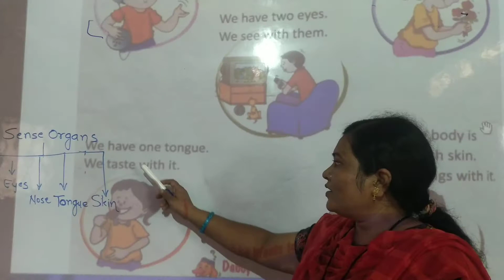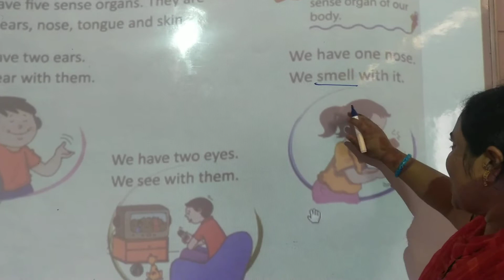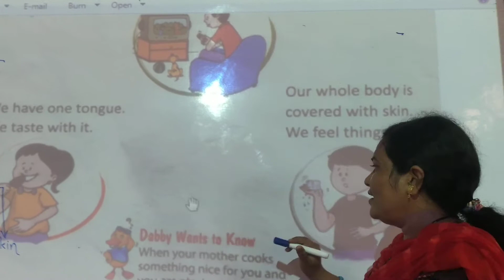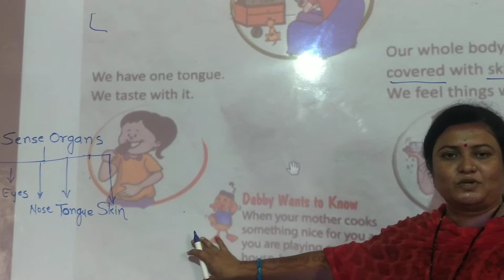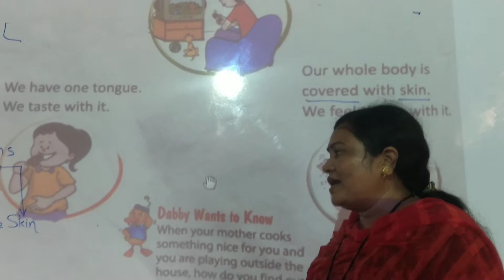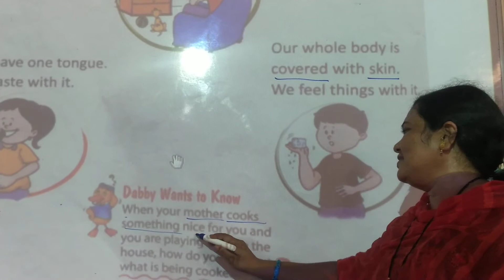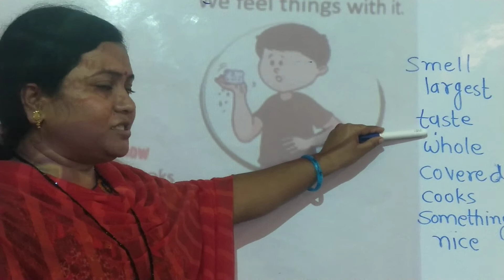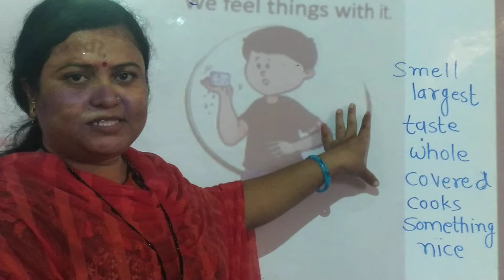L.B.S.{Pawar mam}class 1st science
Chapter-6{since organs}